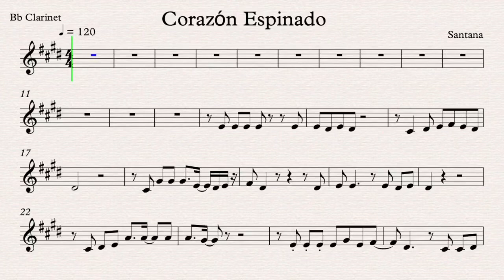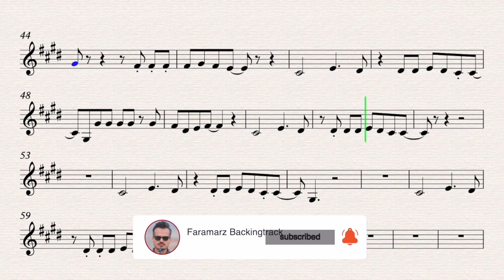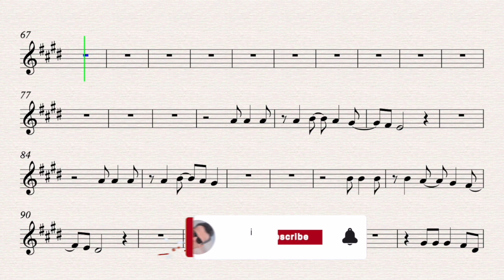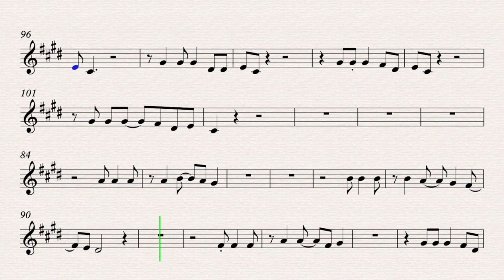Corazon Espinado - Maná and Santana | Play along for Bb Clarinet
Corazon Espinado
Song by Maná and Santana

Clarinet, Trumpet